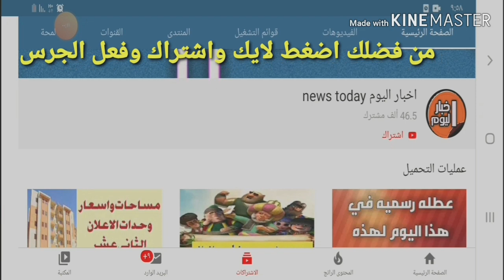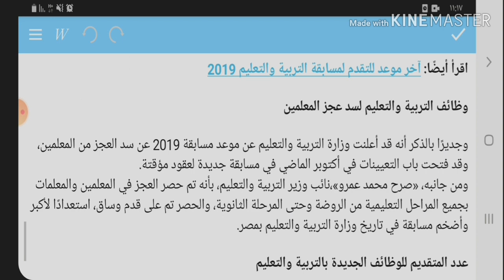وظائف اداريه جديده بالتربيه والتعليم ٢٠١٩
وظائف إدارية جديدة بالتربية والتعليم 2019

أعلنت البوابة الإلكترونية فتح الباب للتسجيل في وظائف جديدة بالتربية والتعليم 2019، وتكون مؤهلة للعمل في المدارس الحكومية.
وتتيح البوابة التقديم لعدد من وظائف إدارية جديدة بالتربية والتعليم2019 بعيدُا عن وظائف المعلمين تتمثل في التالي:

وظائف جديدة بالتربية والتعليم 2019:

أمين معمل.

باحث تنمية.

أمن مكتبة

باحث قانوني.

سكرتارية.

باحث شئون عاملين.

محقق.

محاسب.

مشرف خدمات.

مشرف أمن.

اقرأ أيضًا: آخر موعد للتقدم لمسابقة التربية والتعليم 2019

وظائف التربية والتعليم لسد عجز المعلمين

وجديرًا بالذكر أنه قد أعلنت وزارة التربية والتعليم عن موعد مسابقة 2019 عن سد العجز من المعلمين، وقد فتحت باب التعيينات في أكتوبر الماضي في مسابقة جديدة لعقود مؤقتة.
ومن جانبه، «صرح محمد عمرو»،نائب وزير التربية والتعليم، بأنه تم حصر العجز في المعلمين والمعلمات بجميع المراحل التعليمية من الروضة وحتى المرحلة الثانوية، والحصر تم على قدم وساق، استعدادًا لأكبر وأضخم مسابقة في تاريخ وزارة التربية والتعليم بمصر.

عدد المتقديم للوظائف الجديدة بالتربية والتعليم

وجديرًا بالذكر أنه قد أعلن الدكتور «محمد عمر» نائب وزير التربية والتعليم إلى أن عدد المتقدمين الذين يتم مراجعة أوراقهم بلغ حتى الآن 240 ألف متقدم.